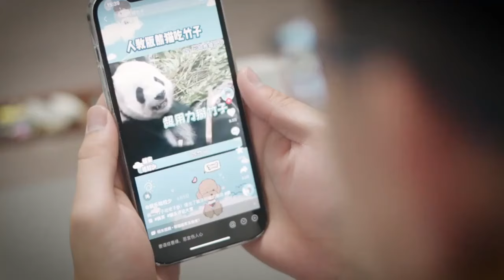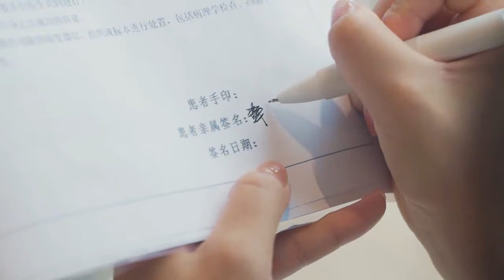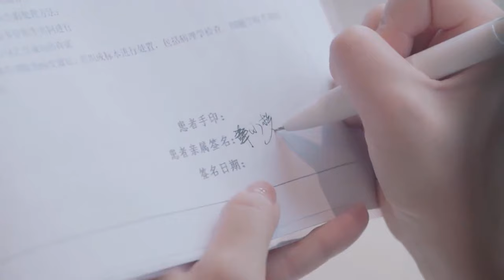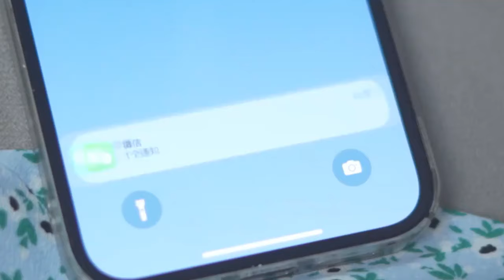总裁背着孩子被灰姑娘误会，没想到孩子是总裁的侄女，总裁趁机和灰姑娘表白【我是彦叔】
哈喽，这里是【我是彦叔】在youtube上的唯一官方
三餐茶饭，四季衣裳，烟火人间，有趣有盼，
这里好剧不断，每晚六点更新
我在这里等着大家